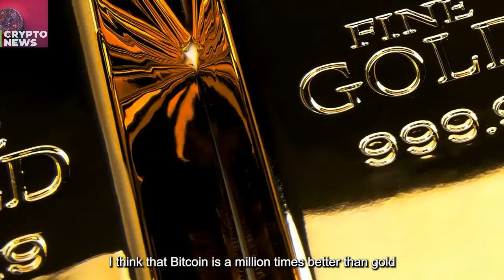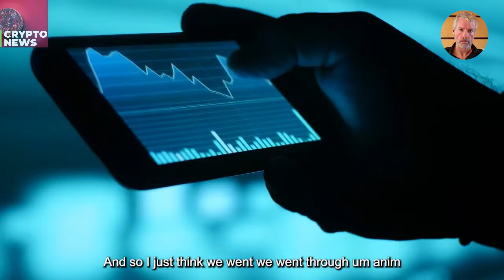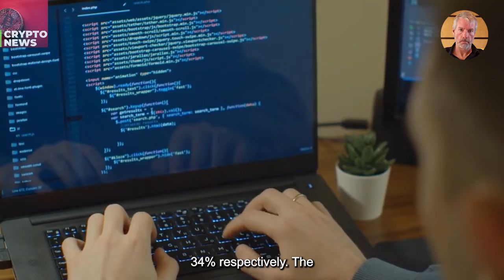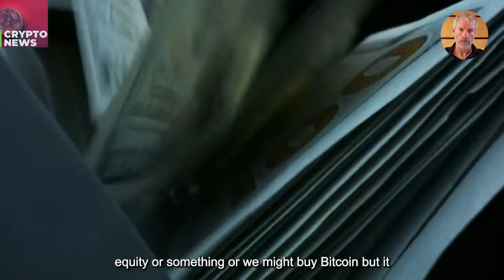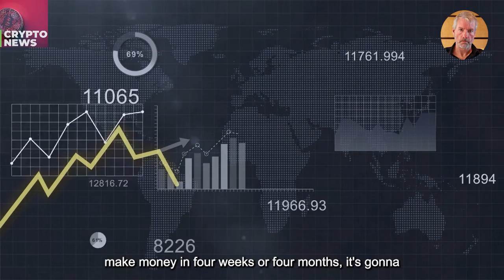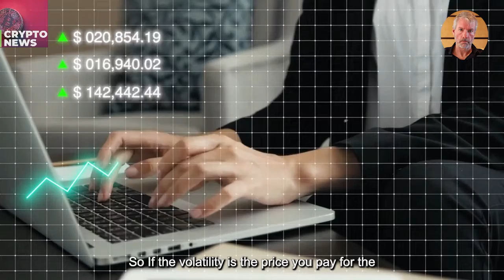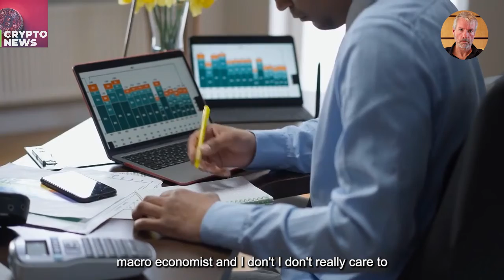"ACT Now! Bitcoin Is GOING To $1 Million Sooner Than You Think" - Michael Saylor Bitcoin PREDICTION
➡️ LUNA NEWS PLAYLIST: LUNA NEWS PLAYLIST - all about luna classic aka terra classic aka terra luna classic aka LUNC:

➡️  How To Get Rich With Bitcoin Even If You Have No Clue About  Tech

➡️ Learn how to earn FREE CRYPTO and find INVESTMENT GEMS

➡️  Find Out How I Made Over $200,000 In Cryptocurrency With Less Than
10 Minutes Work Per Week:

We make and share videos about investments and the best ways to use your money to make more money. We love cryptocurrencies and the stock market, so we share a lot of videos about them. These include videos about bitcoin, ethereum, Cardano ADA, and other altcoins.

We do a lot of research to bring you valuable and useful information. We also share videos from many experts, such as Michael Saylor, Raoul Pal, Charles Hoskinson, Max Keiser, Stacy Herbert, Cathie Wood, Kevin O'Leary, Lyn Alden, and many others.

➡️ LEGAL NOTICES